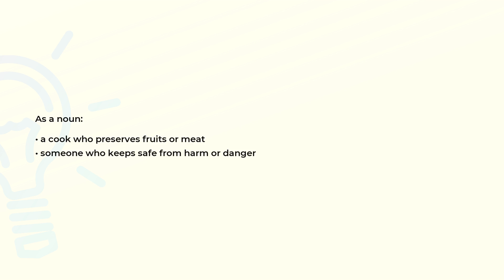What is the meaning of the word PRESERVER?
Definition and spelling of the word PRESERVER.

(00:00) Intro
(00:08) As a noun
(00:19) Spelling

As a noun (00:08):
• a cook who preserves fruits or meat
• someone who keeps safe from harm or danger